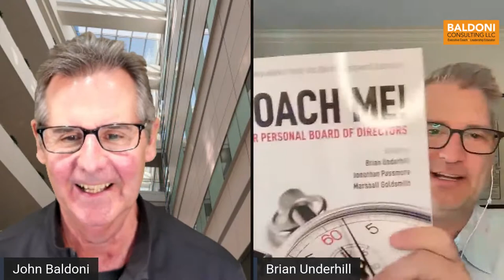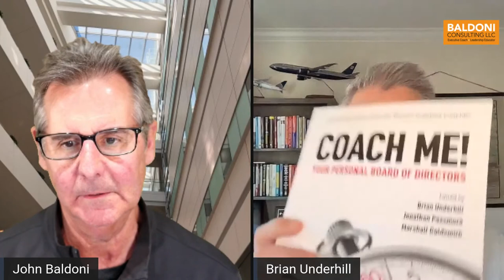GRACE under pressure: John Baldoni with Brian Underhill, Ph.D.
Brian Underhill, Ph.D., PCC is the Founder and CEO of CoachSource, the world’s largest executive coaching firm, with over 1,100 coaches worldwide. He is also the co-editor of Coach Me! Your Personal Board of Directors, and Mastering Executive Coaching, the author of Executive Coaching for Results: The Definitive Guide to Developing Organizational Leaders, and author of numerous articles, chapters, and blogs in the coaching field.

Brian is an internationally sought-after speaker, with presentations on 6 continents, including The Conference Board, International Coaching Federation (international and regional events), European Mentoring and Coaching Council, Asia Pacific Alliance of Coaches, Society for Industrial and Organizational Psychology, Society of Consulting Psychology, World Business and Executive Coach Summit, Organization Development Network, and regional SHRM, ATD and other events.

Brian was nominated as a Thinkers50 Leading Global Coach in 2019, is a Fellow of the American Psychological Association (Div.13 - Society for Consulting Psychology), and holds a Ph.D. and MS in Organizational Psychology. Brian resides in Silicon Valley where he enjoys racquetball, plays music as a worship leader and spends time with his family.